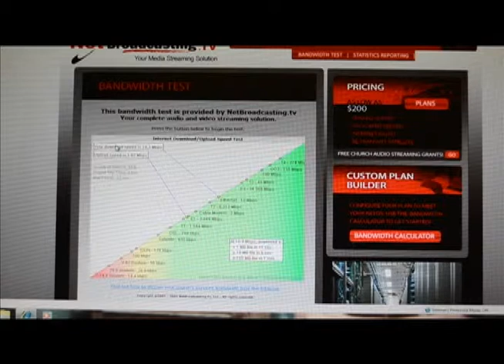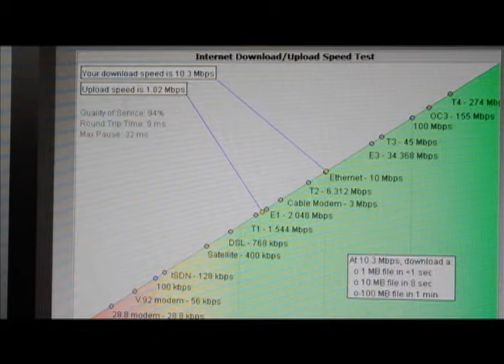How To Use Netbroadcasting.tv's Support